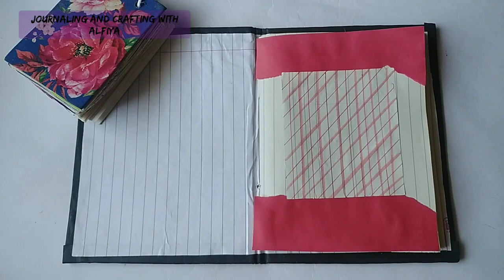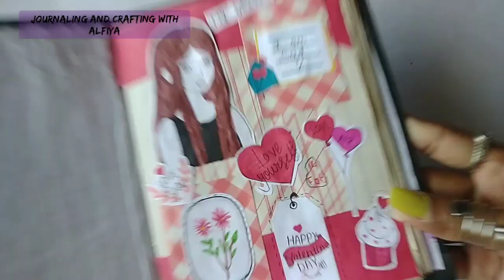Happy valentine's day \ valentine's day journal ❤️ love @Alfi522 valentine's day sad girl ❤️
happy valentine's day journal sad girl valentine's day ❤️